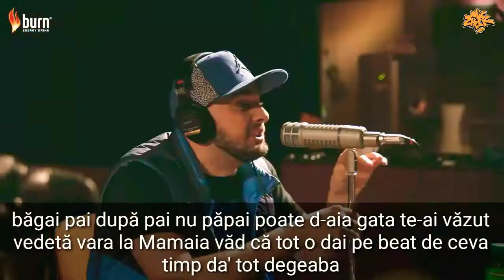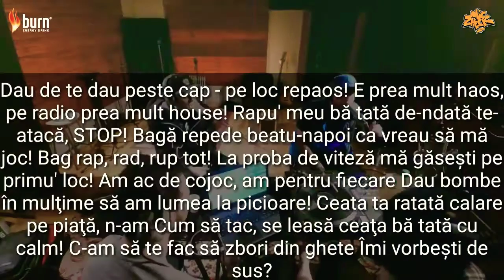Kepa fastest romanian rapper